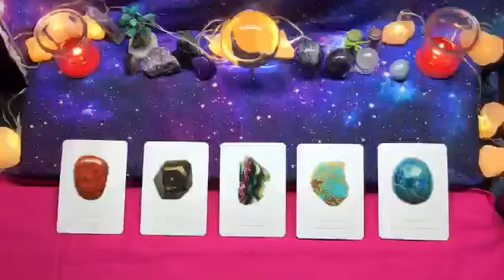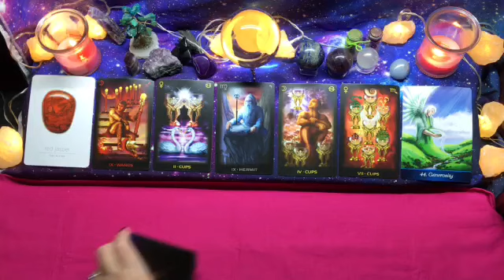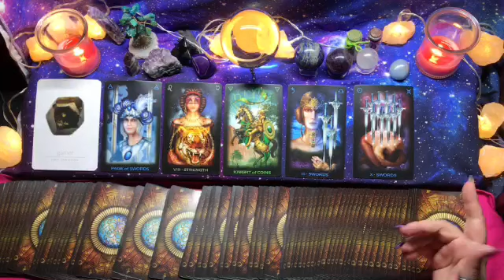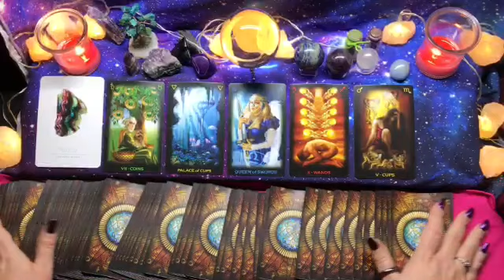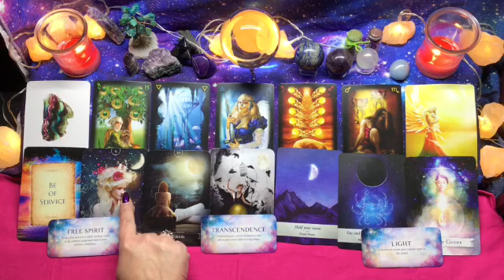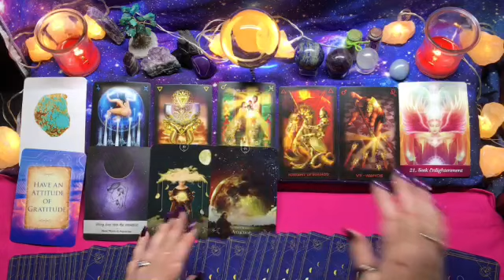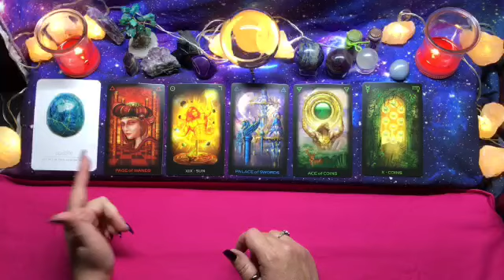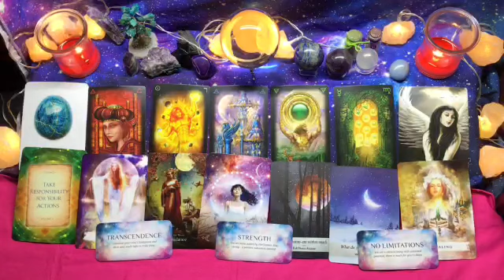Pick a Card 🔮 Tarot 🔮 Yes or No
Reading 1 - 3:47
Reading 2 - 12:02
Reading 3 - 18:51
Reading 4 - 26:24
Reading 5 - 37:34

💕Private Readings💕